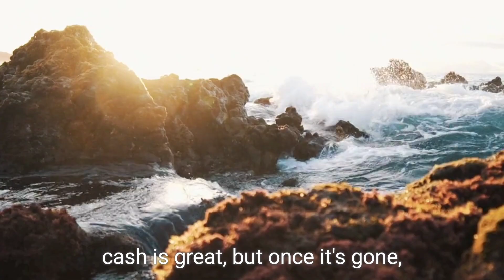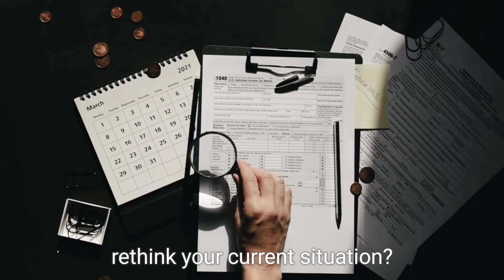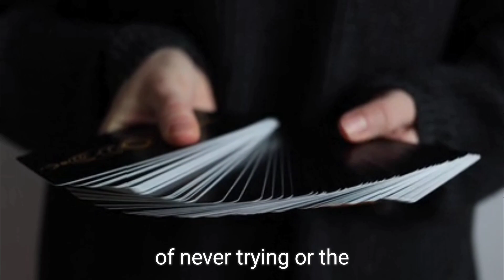This Is Why Getting Paid in Cash Isn't Worth It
This is why you should never work for cash. Cash flow is king. Cash flow is assets minus expenses. become a landlord today and set up your cashflow now. most millionaires earn their money this way or from a corporation which is taxed after expenses. This is the way to take you from poverty to becoming a millionaire. Is it risky? of course it is just like everything else in the world. life is risky. life isn't meant to be easy on anyone. every human life has an individual spiritual mission here in earth. everyone has a talent you just have to uncover it. you never want to say oh damn I missed my chance now I got no time to make it right. the deathbed is a place a lot feel regret. become a human that thanks and welcome death after a life fulfilled. You get one life that it.